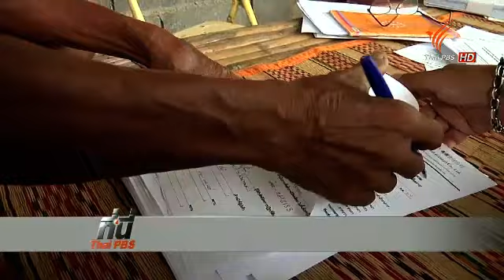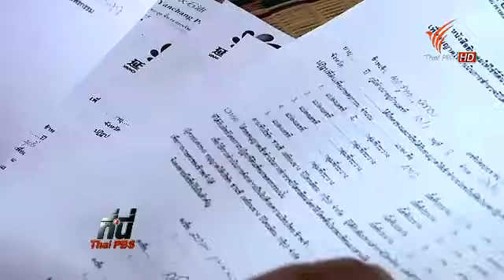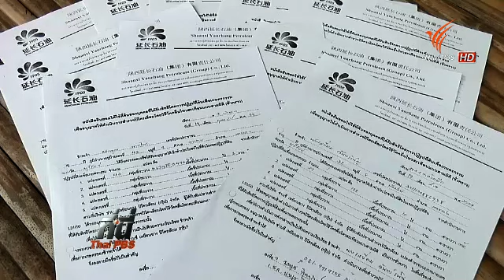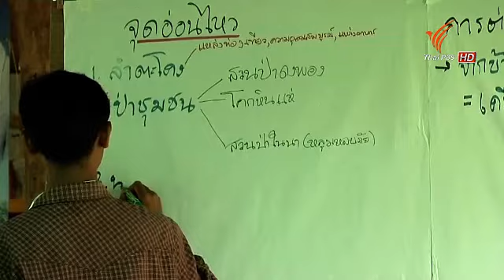ร้องเรียนปลอมรายชื่อ ขุดเจาะสำรวจน้ำมัน 301057